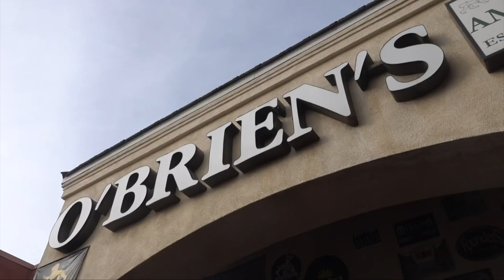World Cup 2022: Disappointing end for young US team